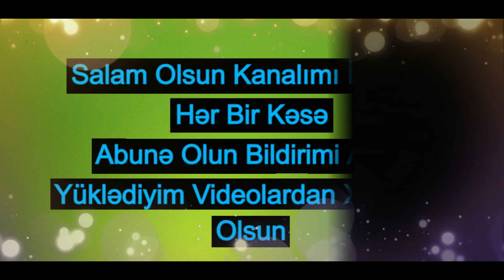Yeni Gözəl Şən Mahnı \ Sintezator Super İfa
Yeni Gozel Sen Mahni \ Sintezator Super Ifa